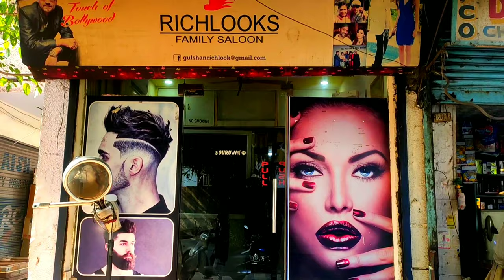How I set my hair cut💇 just in 3 mint 😱 | haircut💇✂💁| Chest day ( benaam gosaiwal)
Hey Guys,
This Vlog is based on my New Stylish Hair Cut and My Gym. So Guys please give your love and support . Love You Guys Thank You So Much !